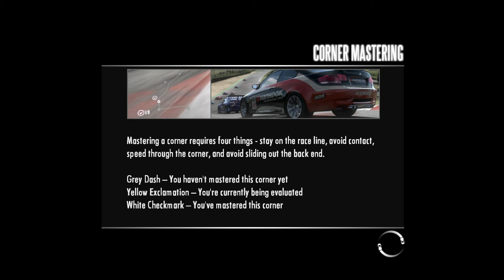Need for Speed™ SHIFT| Race at Laguna Sec😉🤣❤!! BUMPING IS RACING [No Commentary]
Wassup bro bros' it's Officer Latte here today with another video of Need For Speed: Shift! This time we're at Laguna Sec; a race track made in America and it's got some pretty good distance, especially with all the laps lol! As always Unedited and no commentary. I hope you enjoy it! Peace out bro bros'!